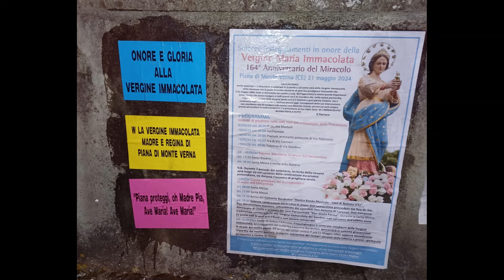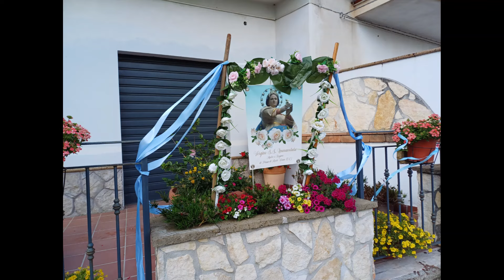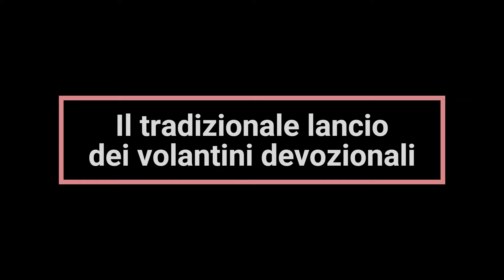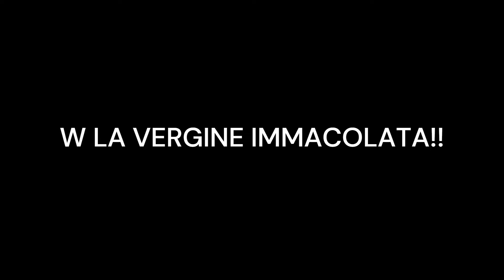Festeggiamenti in onore della Vergine Immacolata - Piana di Monte Verna (CE) - 21 Maggio 2024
Un piccolo video con alcune foto e filmati relativi alla Solenne Processione in onore dell'Immacolata che si è svolta il 21 Maggio 2024 presso la cittadina di Piana di Monte Verna (CE).